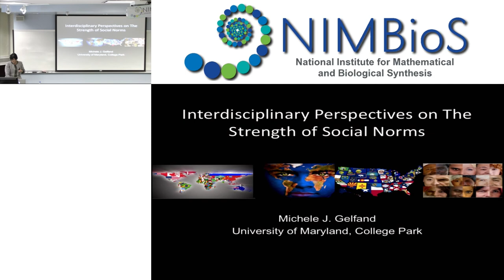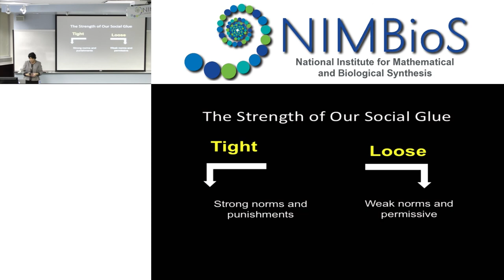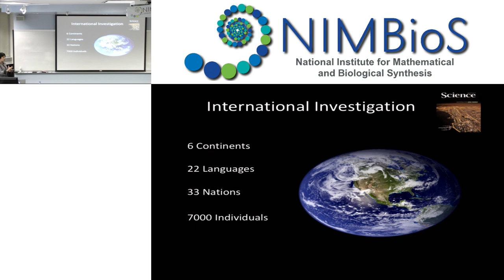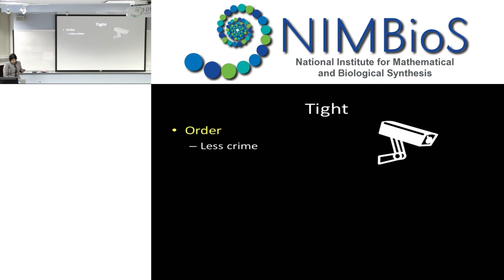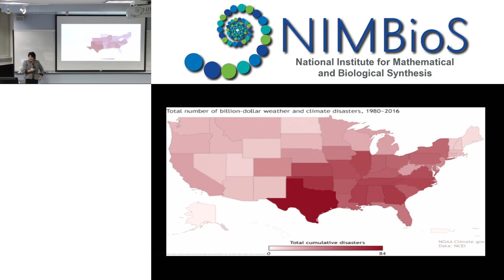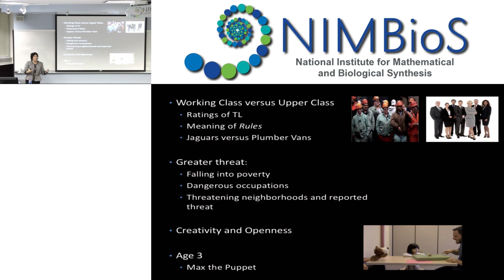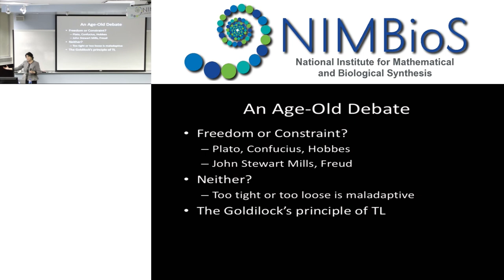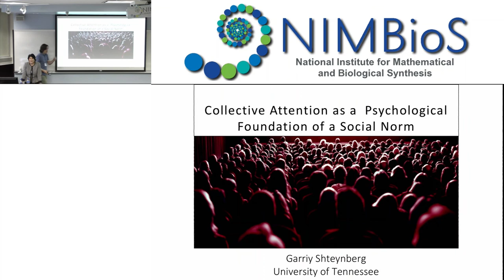Interdisciplinary perspectives on the strengths of social norms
From the DySoC/NIMBioS Investigative Workshop on Social Norms, held at NIMBioS, April 23-25, 2019.